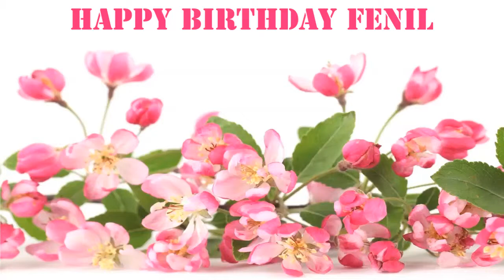Fenil Flowers & Flores - Happy Birthday